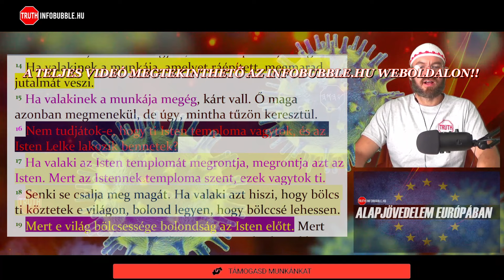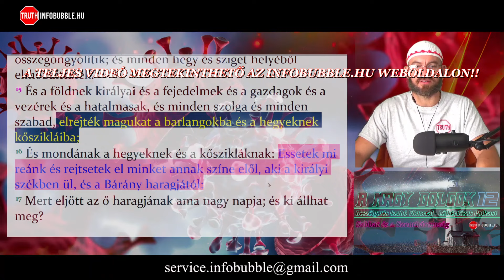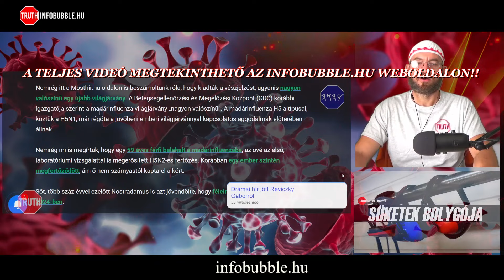MAJOMHIMLŐ, MADÁRINFLUENZA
Üdvözlet!

ADÓD 1%-ÁVAL TÁMOGATHATOD MUNKÁNAKAT:
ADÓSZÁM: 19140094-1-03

Közlemény: Adomány

Nemzetközi bankszámlaszám (IBAN):
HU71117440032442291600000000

HalleluJAH!